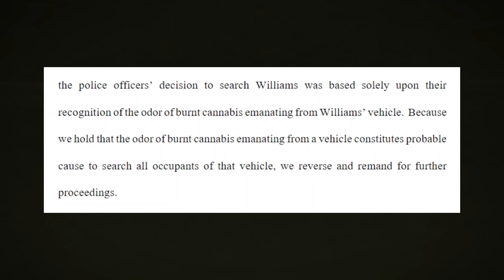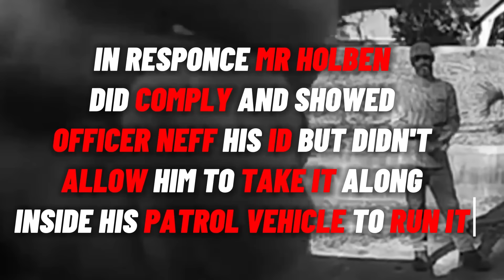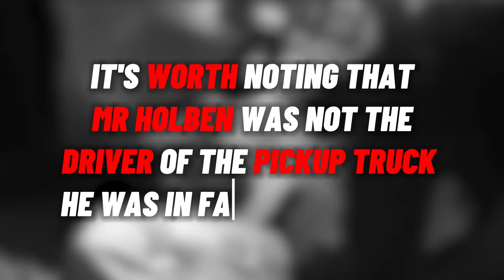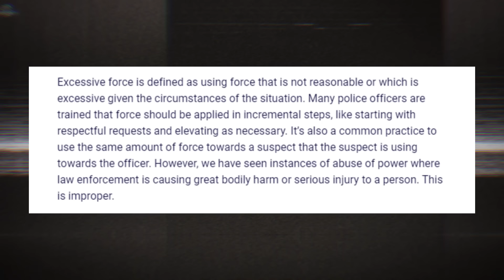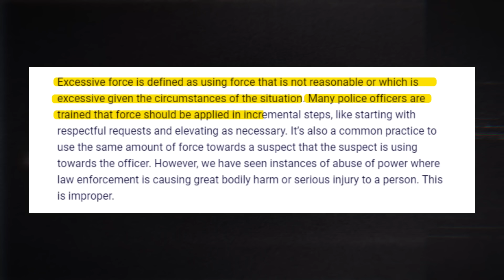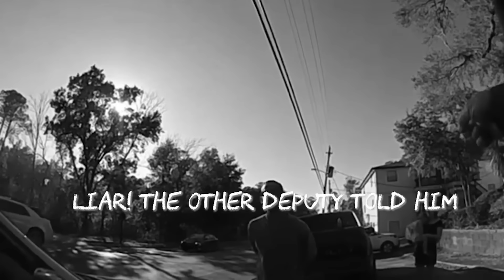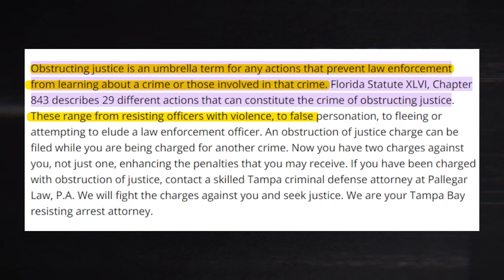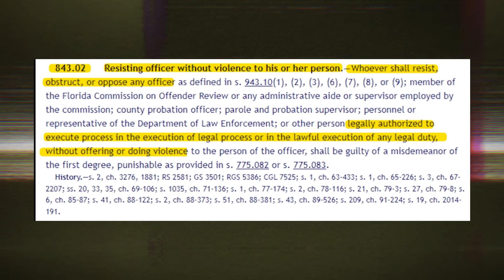Cops HARASS Disabled Man For ID, Then Slam Him To Ground